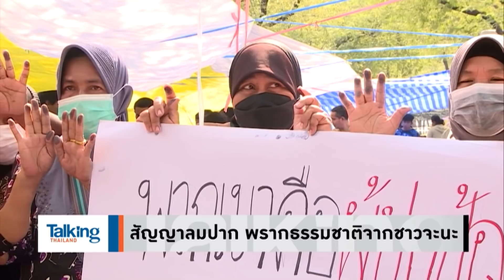Talking Thailand - "ลุงธรรมนัส" ไม่อยู่ "บิ๊กตู่" ไม่เคยใส่ใจแก้ปัญหาให้ชาวจะนะ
"ไครียะห์" เล่าให้ฟัง "ลุงธรรมนัส-นฤมล" เคยไปดูพื้นที่จะนะ และพูดในทำนองเห็นใจ แต่สุดท้ายไม่มีอะไรคืบหน้า และน่าอึดอัดใจยิ่งกว่า คือ ส.ส.ของชาวจะนะ จาก ปชป.ยังทำเป็นไม่รู้ ไม่เห็น